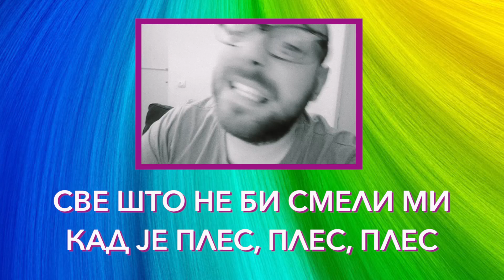BLEJA SA LUNIJEM: LUNIJEVA PREPORUKA #02 - TROLLS / TROLOVI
Luni vam ove nedelje preporučuje film TROLOVI za koji je uradio prepeve svih pesama na srpski jezik. A da biste znali tekst najvećeg hita "Can't Stop The Feeling" to jest "Ne staj ni minut" - Luni vam je otpevao da biste mogli da naučite tekst pre nego pogledate film!

Big thanks for SING KING and their instrumental for  "Can't Stop The Feeling"!